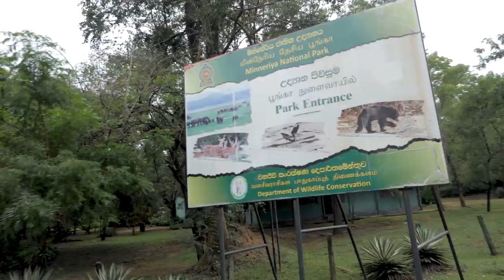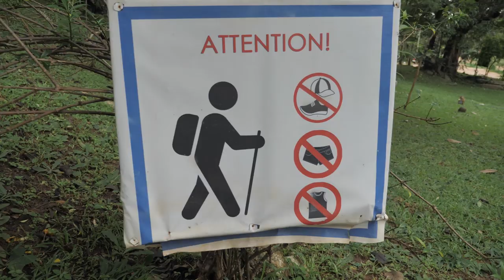BEST view of Lion Rock😍 SIGIRIYA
Say hello to the most iconic rock in Sri Lanka! We hiked up Pidurangala Rock to get the most amazing view of Sri Lanka and the famous Lion Rock.